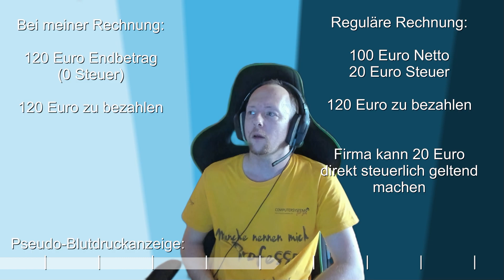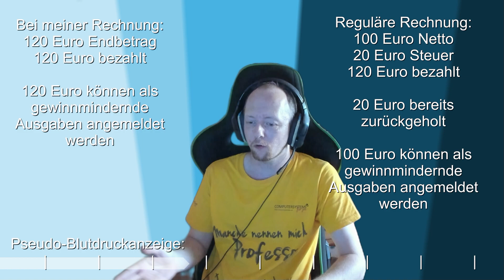Mike ärgert sich - Kunden #1 (Deutsch)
Schon kommentiert? Nein? Dann gleich mal was schreiben!

In diesem Video klage ich mein Leid. Ich bin ja so arm!! *g*

Nein, ernsthaft: ich haft Probleme mit einem Kunden, den ich jetzt fallen gelassen hab. Und nach einem Telefonat einige Tage nach meiner klarstellenden Mail rief er mich an und gab mir wieder einen Großteil der Schuld.
Jetzt mag ich nicht mehr.

Was sagt ihr dazu? Überragiere ich, bin ich einfach nur dumm und kein Unternehmer oder was sagt ihr dazu?

Gerne dazu ein Kommentar ↓ unten rein.

Ich spare mir heute mal die Sprunglisten.

Aber ein Ausblick auf die zukünftigen Projekte:
Ich plane eine Lesung eines Buchs, dem "Schlächter von Ark".
Eventuell plane ich ein Multiplayer-Pen&Paper-Spiel, aber ohne Mitspieler.

Seid gespannt!

.. und danke für Dein Kommentar unten und Deine Bewertung!

Und bevor jemand fragt:

Mein Shirtaufdruck ist:
"Manche nennen mich Professor"
"Dabei bin ich doch nur Dozent!" (kam daher, dass einer meiner Kunden mich immer als "Professor" angesprochen hatte : )